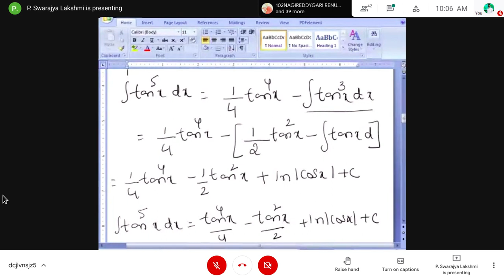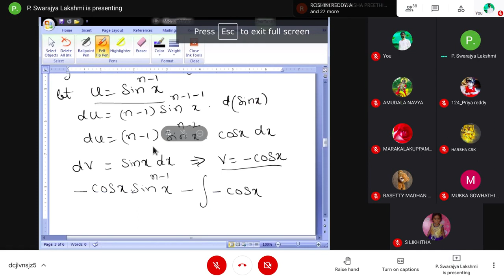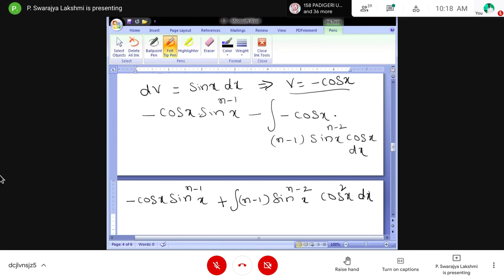1.8 Module Reduction Formulas||Definite Integrals Chapter||Maths Rgukt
PLEASE SUPPORT ME, I WILL COME FORWARD WITH MORE INTERESTING VIDEOS..